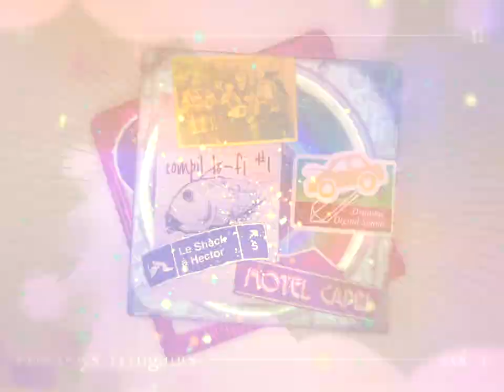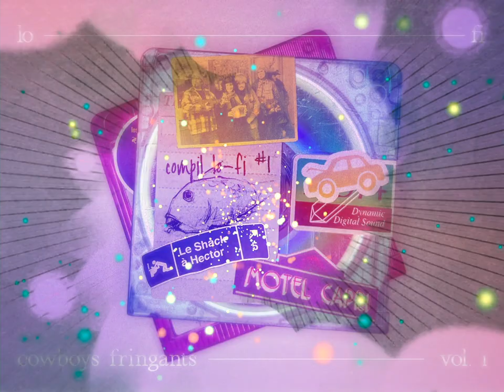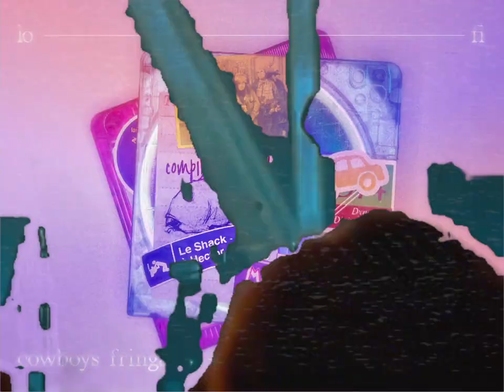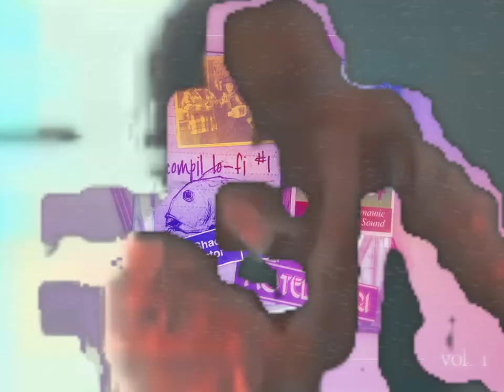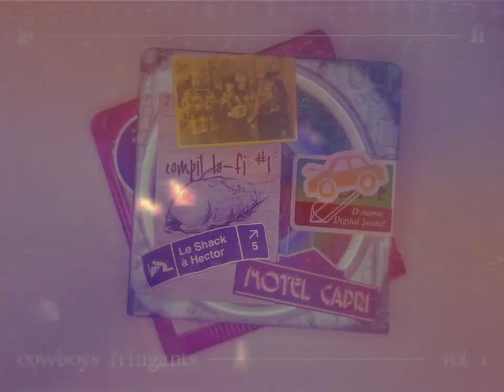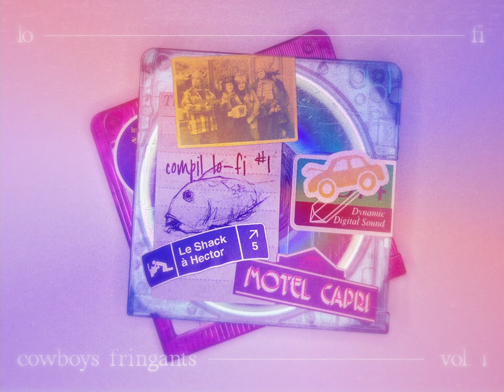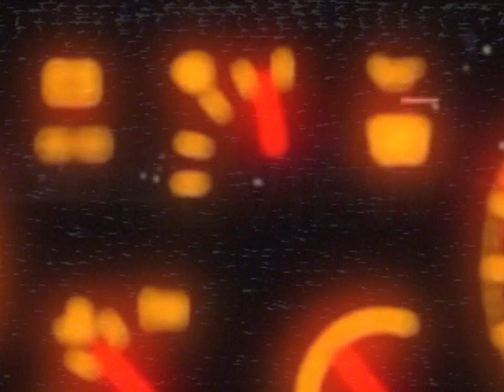lo​-​fi cowboys fringants — vol​.​1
00:00 les_etoiles_filantes.mp3
07:12 plus_rien.mp3
13:58 awikatchikaen.mp3
19:32 en_berne.mp3
27:59 maurice_au_bistro.mp3
36:01 impala_blues.mp3

sait-on 💫 vraiment 🔥 ce qui va ☄️ rester ⚜️ au bout 🍻 du chemin 🚙 ?
le tonnerre?